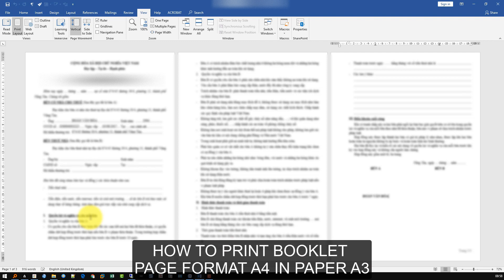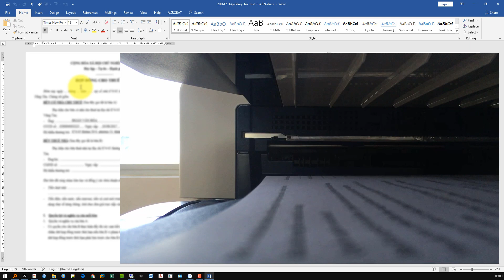How to print booklet in Word 2019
Booklet Printing in Word 2019